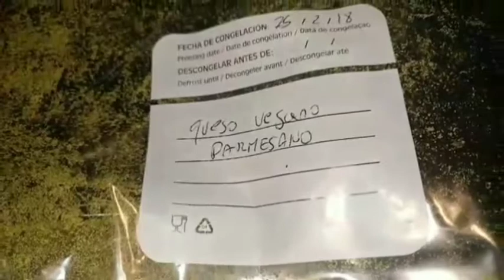Queso vegano parmesano rallado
Alternativa vegana para añadir a ensaladas o pastas con un sabor parecido al queso parmesano.